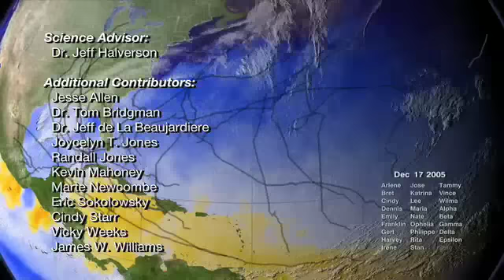27 Storms of 2005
Many records were broken during the 2005 Atlantic hurricane season including the most hurricanes ever, the most category 5 hurricanes, and the most intense hurricane ever recorded in the Atlantic as measured by atmospheric pressure. This visualizatio...n shows all 27 named storms that formed in the 2005 Atlantic hurricane season and examines some of the conditions that made hurricane formation so favorable. The animation begins by showing the regions of warm water that are favorable for storm development advancing northward through the peak of hurricane season and then receding as the waters cool. The thermal energy in these warm waters powers the hurricanes. Strong shearing winds in the troposphere can disrupt developing young storms, but measurements indicate that there was very little shearing wind activity in 2005 to impede storm formation. Sea surface temperatures, clouds, storm tracks, and hurricane category labels are shown as the hurricane season progresses. This visualization shows some of the actual data that NASA and NOAA satellites measured in 2005-data used to predict the paths and intensities of hurricanes. Satellite data play a vital role in helping us understand the land, ocean, and atmosphere systems that have such dramatic effects on our lives. NOTE: This animation shows the named storms from the 2005 hurricane season. During a re-analysis of 2005, NOAA's Tropical Prediction Center/National Hurricane Center determined that a short-lived subtropical storm developed near the Azores Islands in late September, increasing the 2005 tropical storm count from 27 to 28. This storm was not named and is not shown in this animation. 27 Storms: Arlene to Zeta played in the SIGGRAPH 2007 Computer Animation Festival in August 2007. It was also a finalist in the 2006 NSF Science and Engineering Visualization Challenge.
Source: NASA.